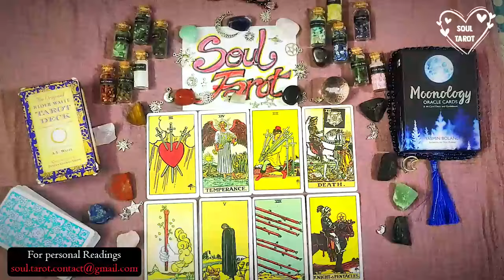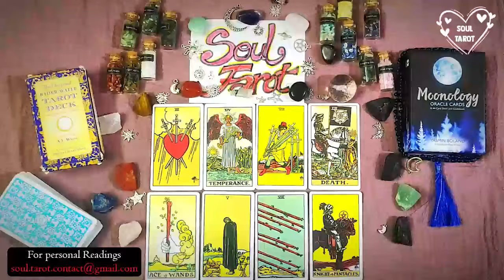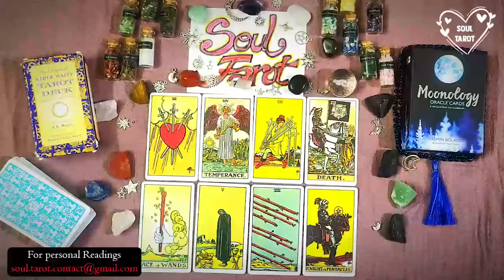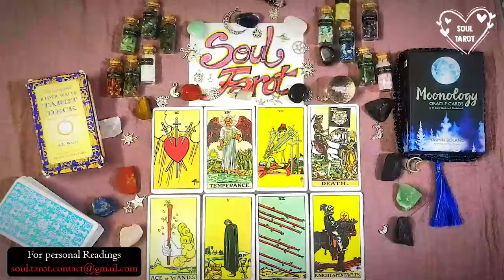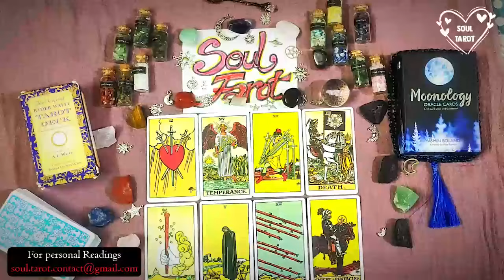SCORPIO|🔥BIG ENERGY! YOUR NONCHALANT ATTITUDE IS MAKING YOUR PERSON SWEAT😓,THIS TALK IS OVERDUE❤️